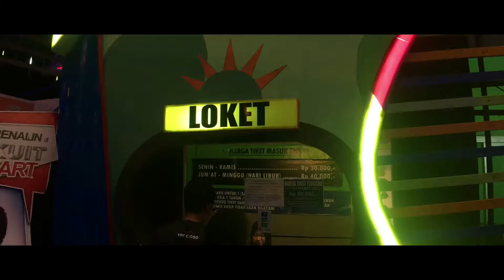Keriaan malam sabipiknik di BNS